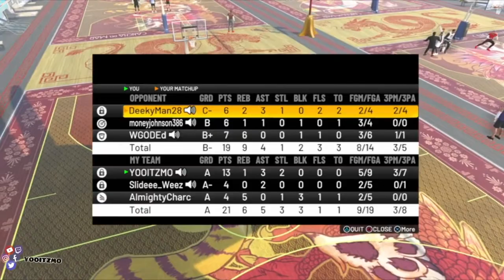I USE THE BEST JUMPSHOT TO BEAT TRASH TALKER ON NBA 2K22